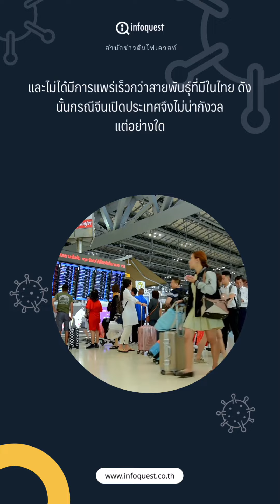ไทยพบผู้ติดเชื้อโควิดลูกผสมเดลตา-โอมิครอน รายแรก